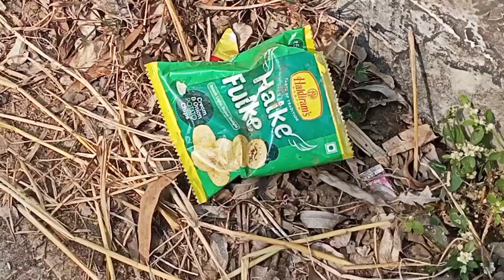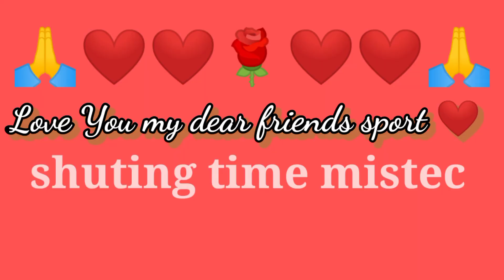गरीब की भुख!!Qismat!!Aukat!!Waqt sabka badlta hai!!new must watch a video 2023!!